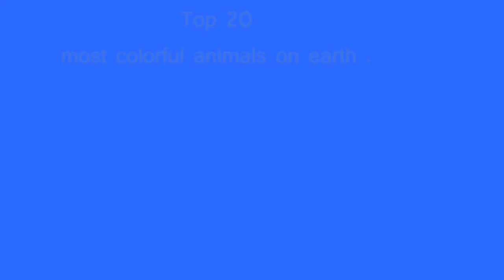2O Most colorful animals on earth .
2o most colorful animals on earth .

1/Tocan:
The toucan is a medium-sized bird native to the rain forests of central and South America and the Caribbean. There are more than 40 different species of toucan that inhabit the South American jungles today.
2/The eastern collared lizard (Crotaphytus collaris), also called common collared lizard, Oklahoma collared lizard or collared lizard, is a North American lizard that can reach 8–14 inches (20–36 cm) in length (including the tail), with a large head and powerful jaws. Chiefly found in dry, open regions of Mexico and the south-central United States .
3/The rainbow lorikeet (Trichoglossus moluccanus) is a species of parrot found in Australia. It is common along the eastern seaboard, from northern Queensland to South Australia andTasmania. Its habitat is rainforest, coastal bush and woodland areas .
4/Poison dart frog (also known as dart-poison frog, poison frog or formerly known as poison arrow frog) is the common name of a group of frogs in the family Dendrobatidae which are native to tropical Centraland South America. These species are diurnal and often have brightly colored bodies.
5/Pheasants  are birds of several genera within the subfamily Phasianinae, of the familyPhasianidae in the order Galliformes. The family's native range is restricted to Asia.
Pheasants are characterised by strong sexual dimorphism, males being highly decorated with brightcolors and adornments such as wattles and long tails.
6/Peacoke spider :Octavius Pickard-Cambridge, who is credited with the first formal biological description and hence is noted as the person assigning it its binomial name (he originally named it Salticus volans; its name was changed to Maratus volans by Marek Zabka in 1991.
7/Odontodactylus scyllarus, known as the peacock mantis shrimp, harlequin mantis shrimp, painted mantis shrimp, or clown mantis shrimp, is a large mantis shrimp native to the Indo-Pacific from Guam to East Africa.
8/Parrotfishes are a group of about 95 species traditionally regarded as a family (Scaridae), but now often considered a subfamily (Scarinae) of the wrasses. They are found in relatively shallow tropical and subtropical oceans throughout the world, displaying their largest species richness in the Indo-Pacific. Parrotfish are named for their dentition, which is distinct from other fishes, including other labrids. Their numerous teeth are arranged in a tightly packed mosaic on the external surface of their jaw bones, forming a parrot-like beak .
9/The paradise tanager (Tangara chilensis) is a brilliantly multicolored, medium-sized songbird whose length varies between 13.5 and 15 cm. It has a light green head, sky blue underparts and black upper bodyplumage.
Found in humid tropical and subtropical forests in the western and northern Amazon Basin in South America.
10/The panther chameleon (Furcifer pardalis) is a species of chameleon found in the eastern and northern parts of Madagascar in a tropical forest biome. Additionally, it has beenintroduced to Réunion and Mauritius. Male panther chameleons can grow up to 20 inches in length, with a typical length of around 17 in . Females are smaller, at about half the size.
11/The Oriental dwarf kingfisher (Ceyx erithaca), also known as theblack-backed kingfisher or three-toed kingfisher, is a species ofbird in the family Alcedinidae.[
This is a small, red and yellow kingfisher, averaging 13 cm  in length, yellow underparts with glowing bluish-black upperparts. A widespread resident of lowland forest, it is endemic across much of the Indian subcontinent and Southeast Asia.
12/The mandarin duck , or just mandarin, is a perching duck species found in East Asia.
13/ lovebird is one of nine species of the genus Agapornis . They are a social and affectionate small parrot. Eight species are native to the African continent, and the grey-headed lovebird is native to Madagascar.
14/Chromodoris lochi is a species of colorful sea slug, a doridnudibranch, a marine gastropod mollusk in the family Chromodorididae. This species is found in the tropical waters of the central Indo-Pacific ;
15/The Indian peafowl or blue peafowl (Pavo cristatus), a large and brightly coloured bird, is a species of peafowl native to South Asia.
16/fruit fly:Tephritids are small to medium-sized (2.5–10 mm) flies that are often colourful, and usually with pictured wings.
17/ the eastern lubber grasshopper  is the most distinctive grasshopper species within the southeastern United States.
18/The fiery-throated hummingbird (Panterpe insignis) is a medium-sized hummingbird which breeds only in the mountains of Costa Rica and western Panama.
19/Garter snake  is the common name given to harmless, small to medium-sized snakes belonging to the genus Thamnophis. Endemic to North America.
20/Buprestidae is a family of beetles known as jewel beetles or metallic wood-boring beetles because of their glossy iridescent colors.